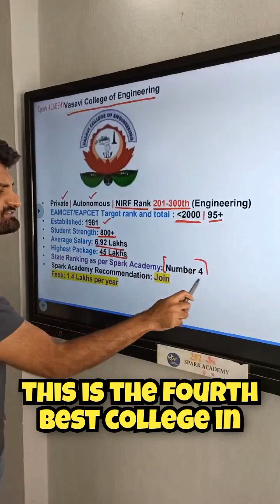Top engineering college in Telangana - Vasavi college of engineering Hyderabad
Top engineering college in Telangana -  Vasavi college of engineering Hyderabad. One of the oldest engineering colleges in Hyderabad, Telangana. Govt College with best placement and package

Comment  to get complete info on  and preparation sheet for EAPCET/EAMCET2025

THE TOP 10 ENGINEERING COLLEGES

Follow @sparkacademyonline